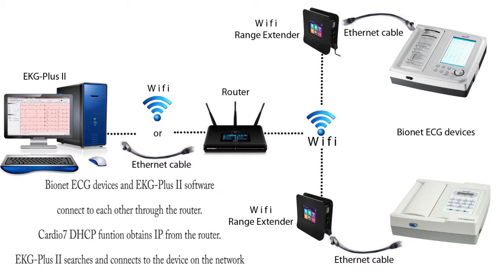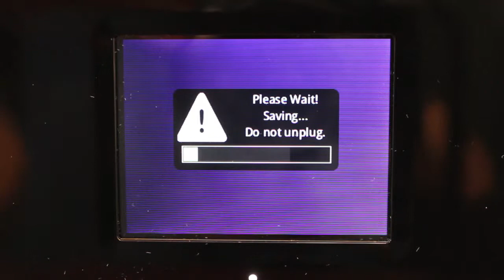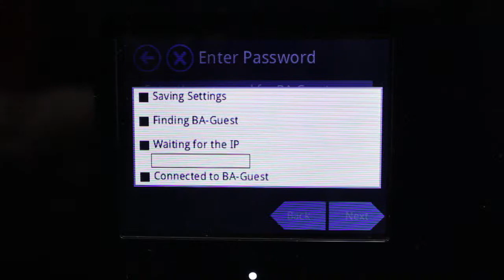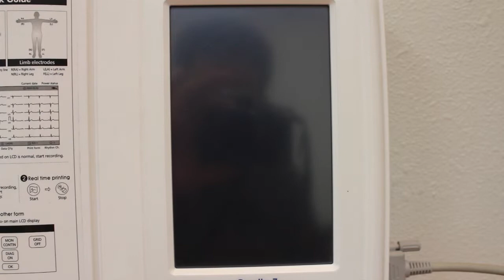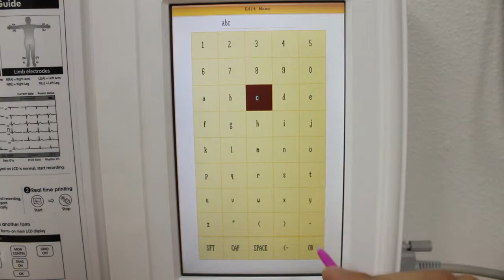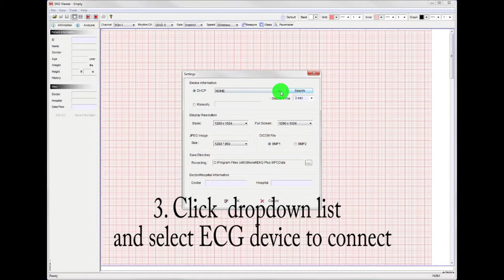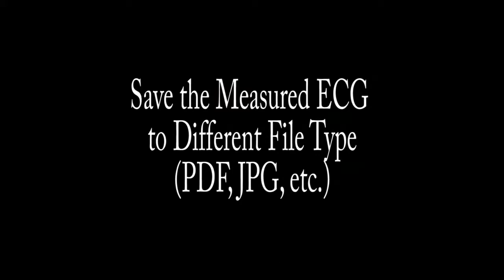How to wirelessly connect interpretive touch ECG machine Cardio7 to network and ECG viewer software.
This video shows how to wirelessly connect Bionet interpretive touch screen electrocardiograph (ECG / EKG) machine Cardio7 to local network and ECG viewer software.

Cardio7: The Cardio7 is a reliable interpretive touch screen electrocardiograph (ECG / EKG) machine.  It features a large 7” TFT LCD touch screen with WiFi. Supports USB flash drive, a QWERTY keyboard, JPEG/PDF file format, one channel long-term recording, and storage of up to 200 ECGs.

Features of Cardio7
- Clinically important simultaneous 12 lead acquisition
- 7” TFT LCD touch screen
- WiFi support
- Built-In Memory and Supports USB Flash Drive
- EMR Support
- Full Disclosure Function
- Enhanced Interpretation
- Long-Term Recording & Automatic Arrhythmia Detection
- A4 Full Size Paper
- ECG Filing System BMS-Plus
- Spirometer function available